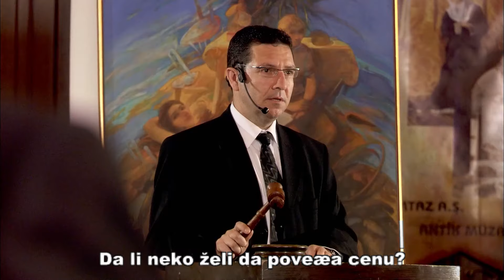Lale se onesvijestio u Çınarovim rukama | Polje Lala Epizoda 1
Lale je pala u nesvijest | Oprostiti se ocu je teško palo u sjećanje

Izrada: Avşar Film
Proizvođač: Şükrü Avşar
Voditelj: Yasin Uslu
Scenarij: Sema Ergenekon & Eylem Canpolat